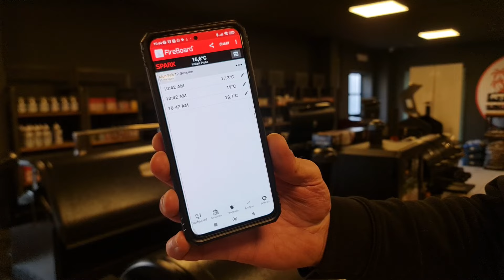Recensione Termometro: Fireboard Spark, un "all in one" definitivo!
FireBoard Spark,

un termometro definitivo, lo puoi trovare ovviamente nel sito del barbecue Paradise, al link seguente